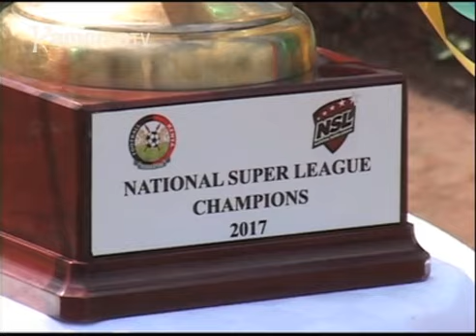Ushuru kung`ethanira na Thika utd ngucanio-ini ya playoffs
Riu timu cia Vihiga utd na Wazito FC kimera giukite magakorwo magithaka thiini wa rigi nene thutha wa irabu ici 2 kurikia rigi mari namba 1 na 2. Timu ya Vihiga igwatire mweke ucio thutha wa uhotani wao wa mbao 1-0 magithaka na timu ya Ushuru nao Ushuru mandikithia uhotani wa mbao 5-2 magithaka na timu ya Police kiharo-ini kia Narok.